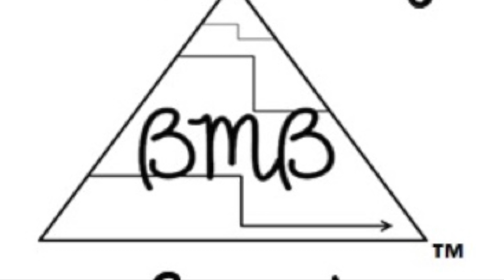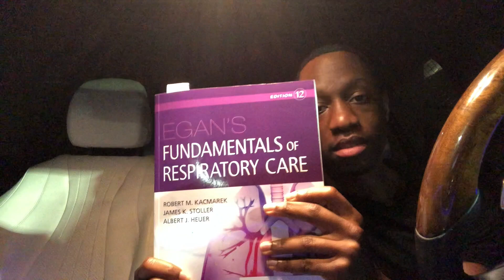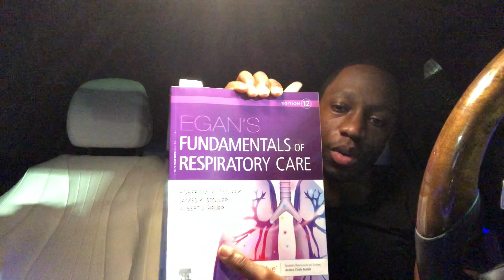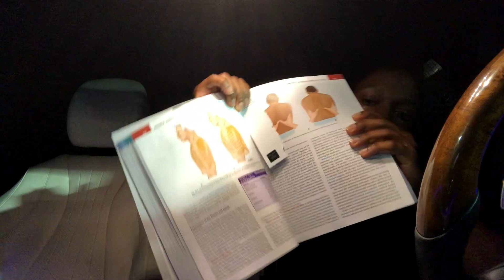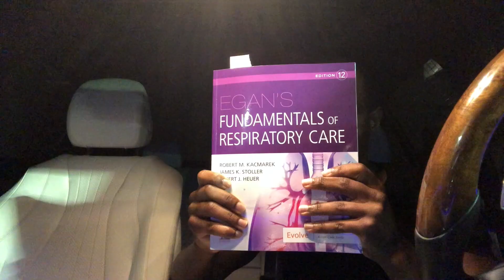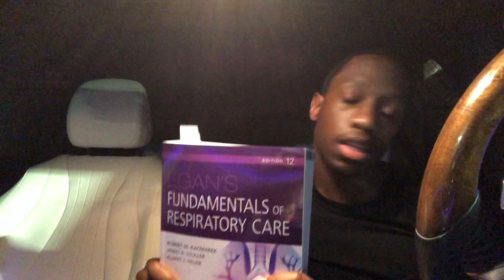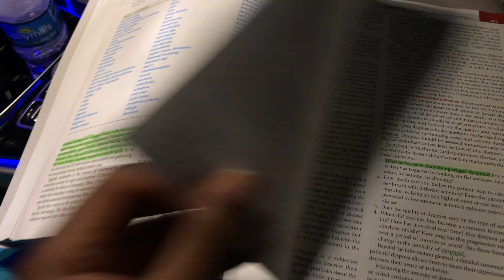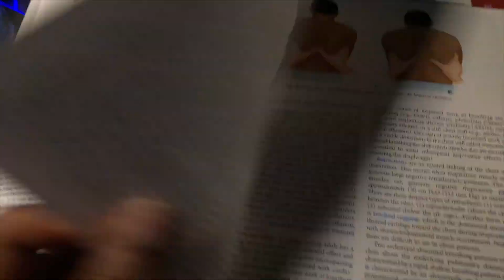Respiratory Therapy Program Study Guides|| Respiratory Therapist School Materials || Car Talk 88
“ I wasn’t a respiratory therapist last night” I only provided medical care to one COVID positive patient, but I still managed to do something productive that the RRT POSSE will LOVE. In this video I’ll be creating the “BMB Golden Ticket”, study material that current and future respiratory therapy students will find helpful. Egan’s 12 edition is the book I’ll be referencing to produce study material worthy enough for any RT student that has ambitions of becoming a respiratory therapist.